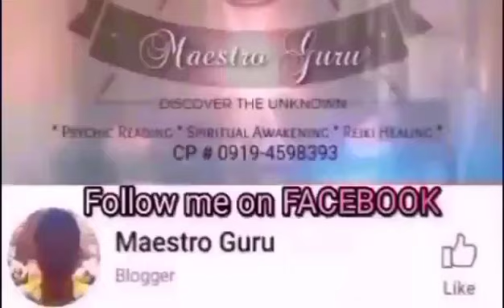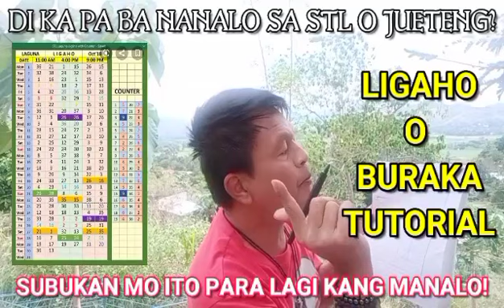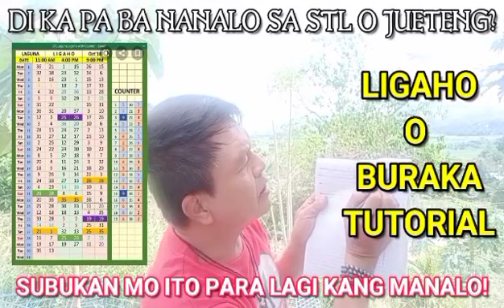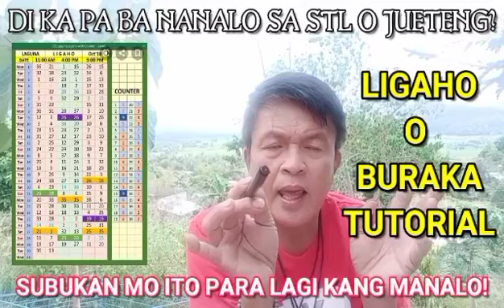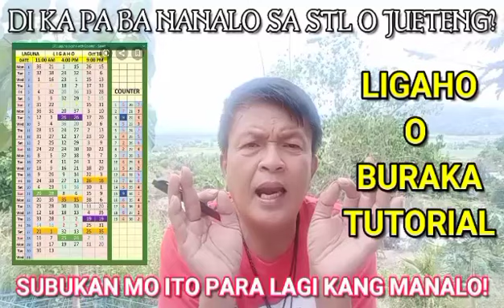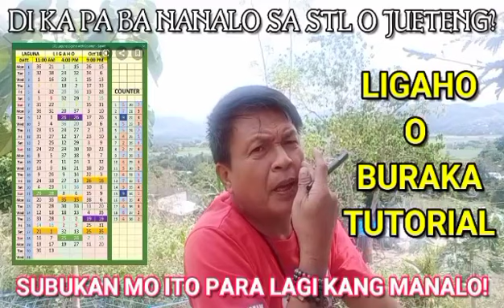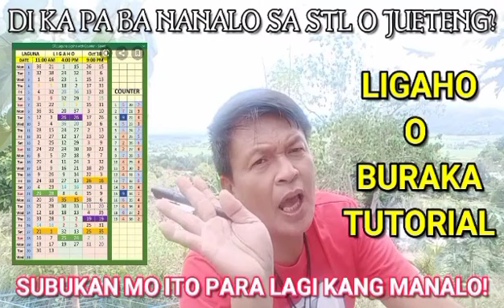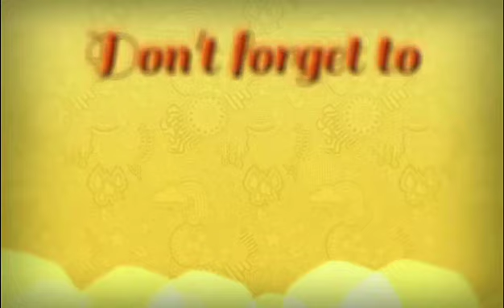DI KA PA BA NANALO SA STL O JUETENG? SUBUKAN MO ITO PARA LAGI KANG MANALO - LIGAHO O BURAKA TUTORIAL